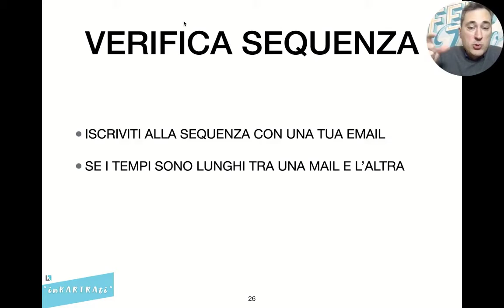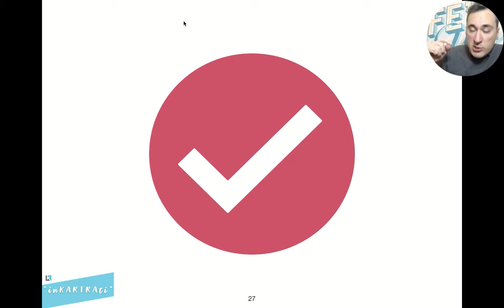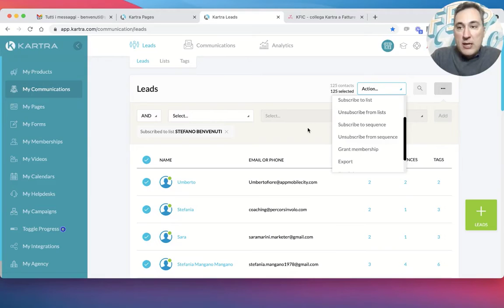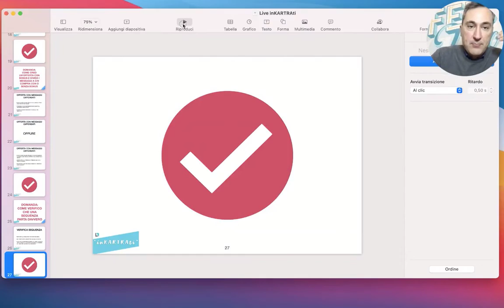Verifica delle sequenze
Guarda il video per scoprire verificare le sequenze.